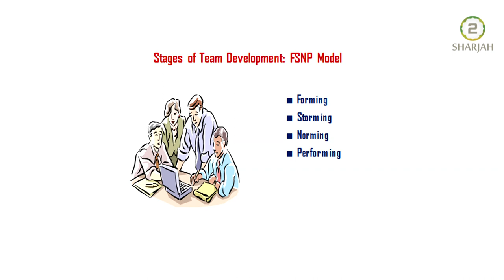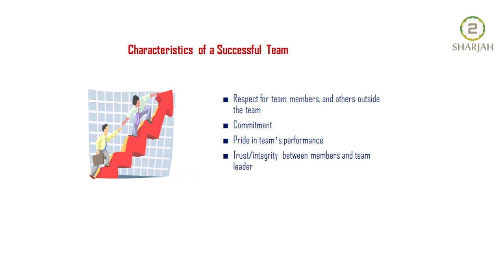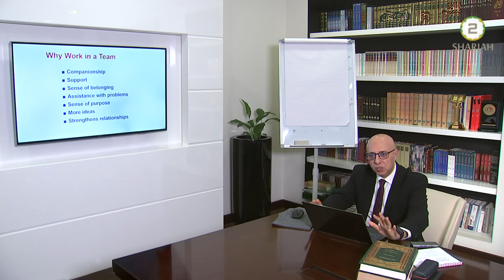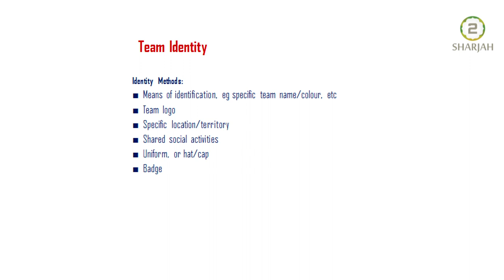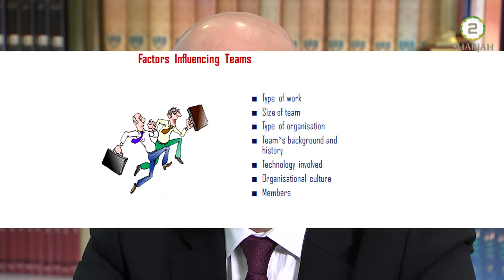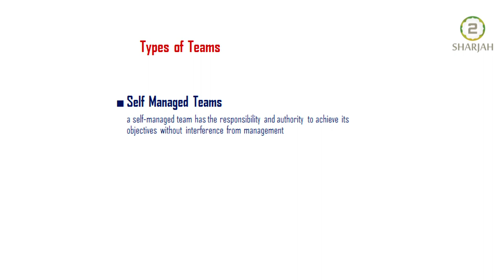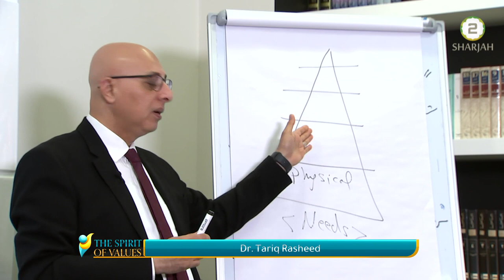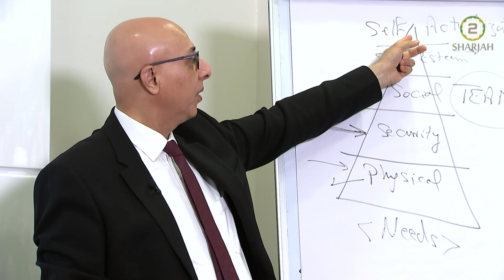The Spirit of Values - Episode 22 - The Concept of "TEAM" - Part 2